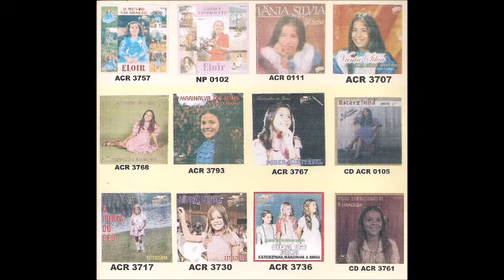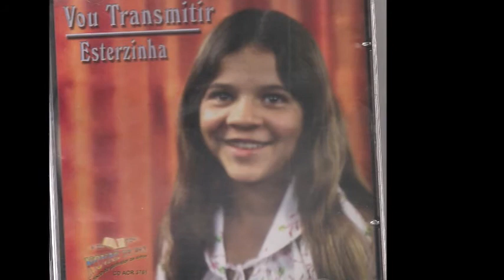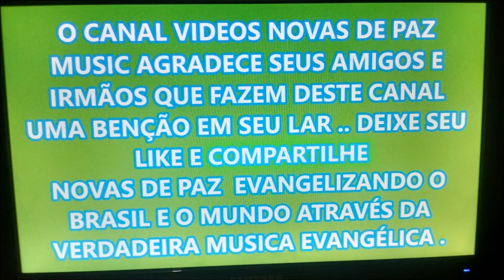CD completo VIAJANTE FELIZ cantam DUO CELESTIAL